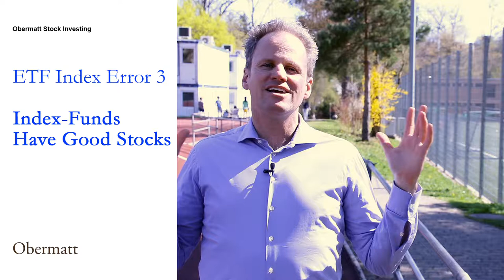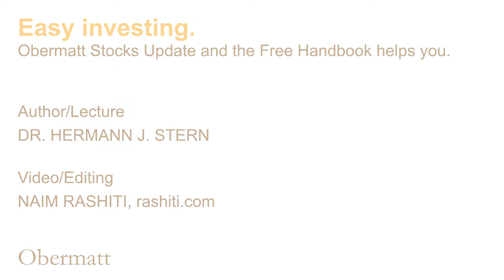ETF Index Error 3: Index-Funds have good stocks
ETF index funds typically weigh stocks by enterprise value. The more expensive the company, the greater the weighting in the index. If you do research, you soon discover that selecting the most expensive stocks is not necessarily ideal for the best returns. Choosing stocks by profit or turnover brings better long-term returns on equities than the market capitalization weighting that prevails at ETFs. Those who buy ETFs generally buy the most expensive stocks in the market. Not really a good selection of stocks.

Easy investing.